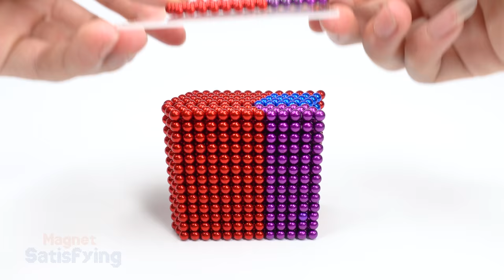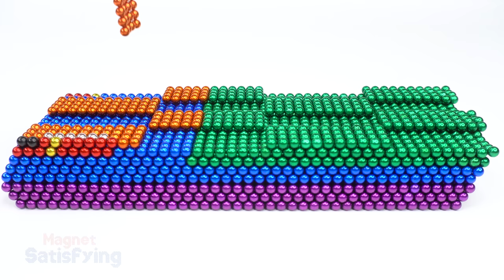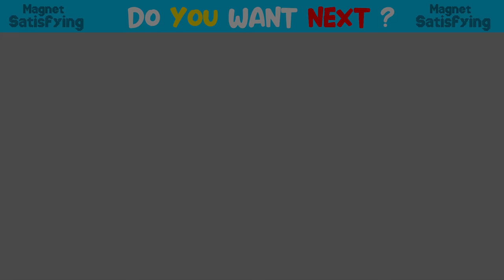DIY - How To Make Attack Helicopter From Magnetic Balls ( Satisfying ) | Magnet Satisfying